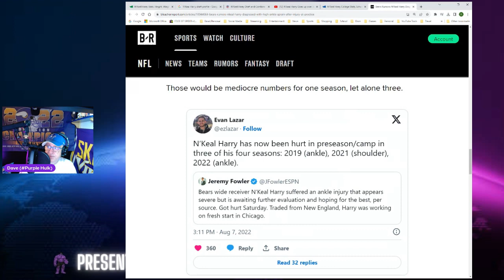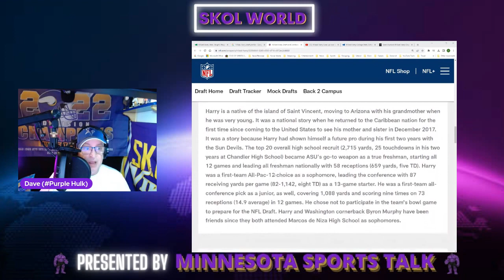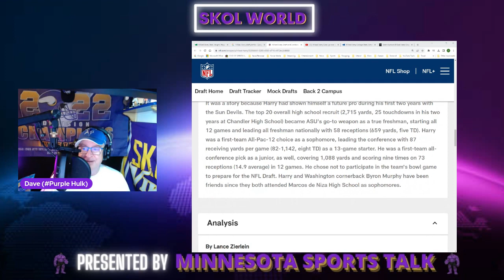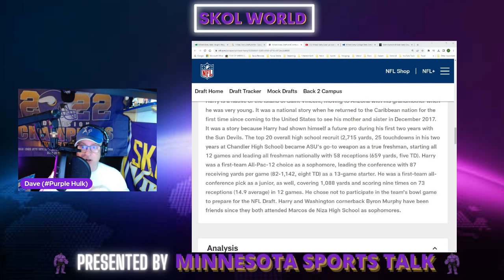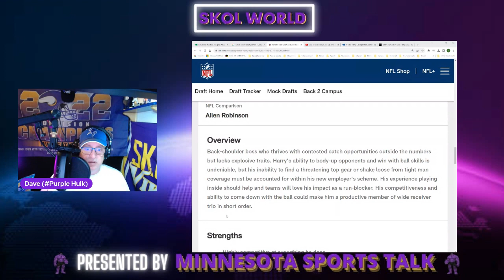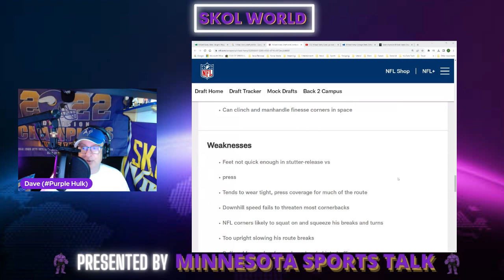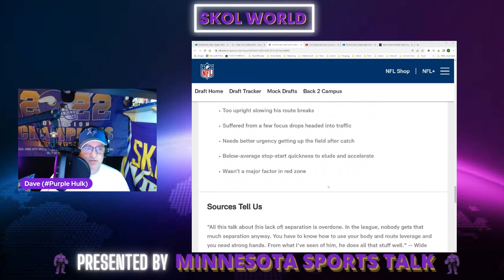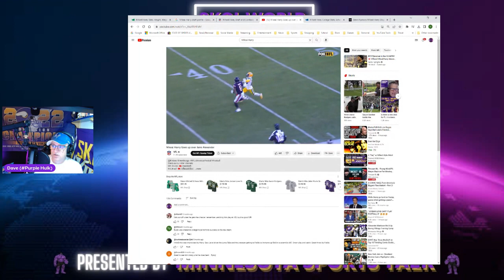Who is N'Keal Harry the New Wide Reciever for the Minnesota Vikings?